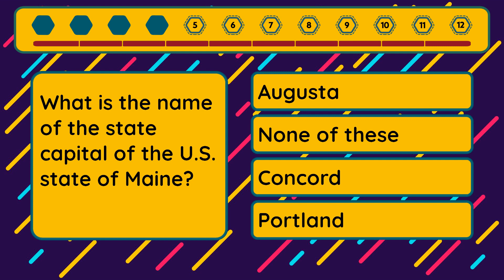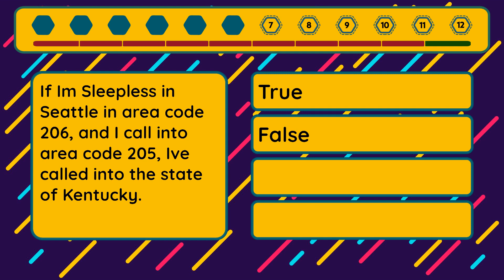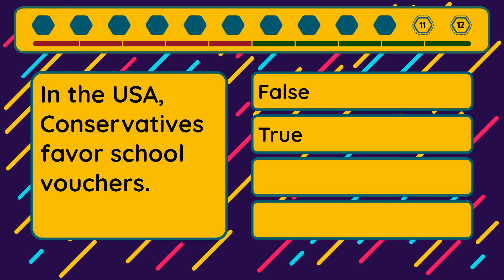Ultimate Quiz - Episode #301